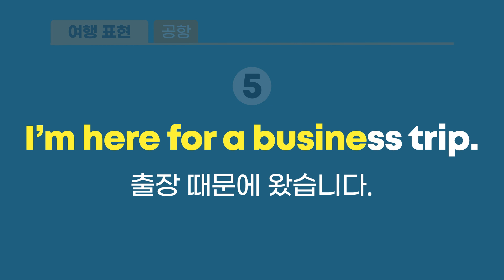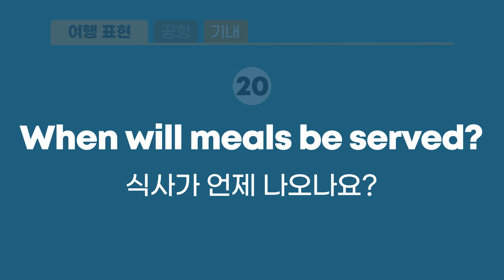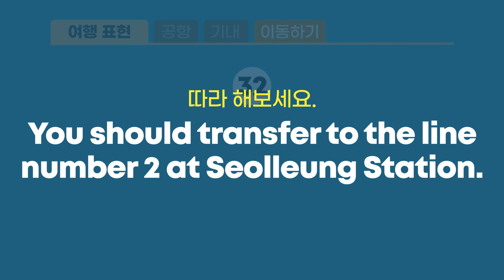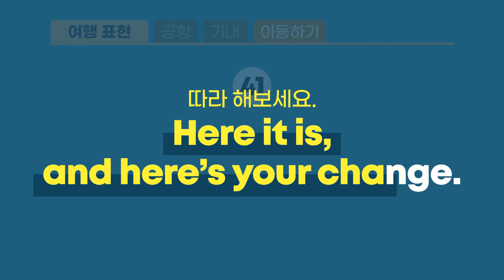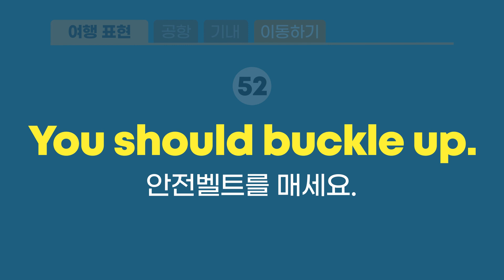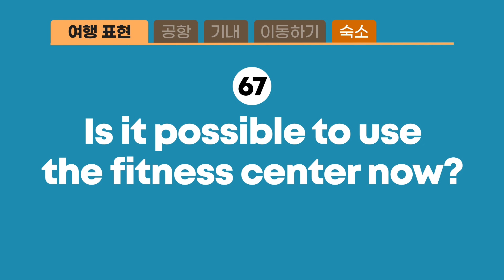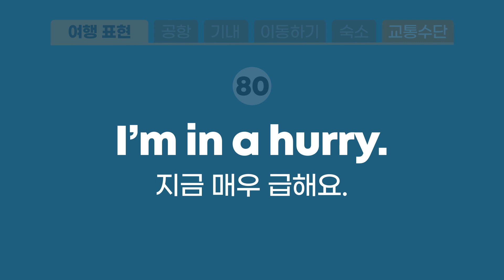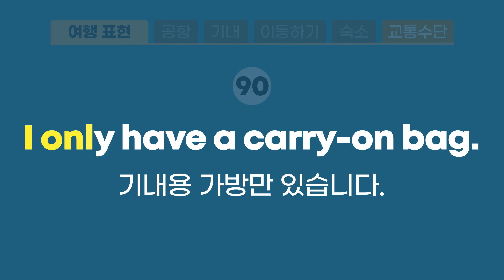[여행 영어 90문장 연속 듣기🎧] 여행 필수 표현 모음✈ㅣ외쿡어티비 - 마이풀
영어 + 한국어 음성까지 연속 듣기

영어 공부 더 알고 싶다면? 마이풀에서 시작하세요!😉

마이풀의 모든 외국어 클래스를
무제한으로 배워보세요

월 14,900원
누구나 3일 무료 체험

영어, 중국어, 일본어, 스페인어, 베트남어, 토익까지